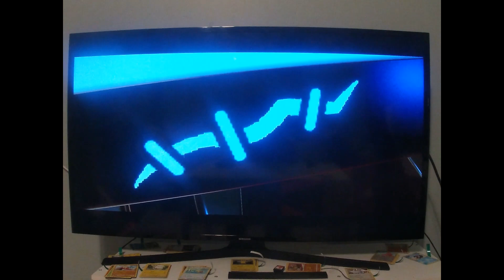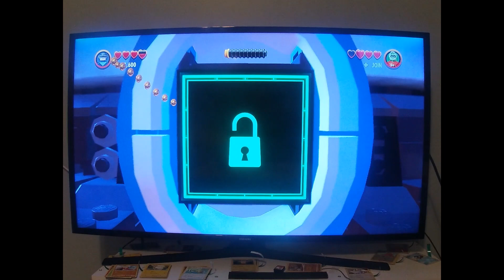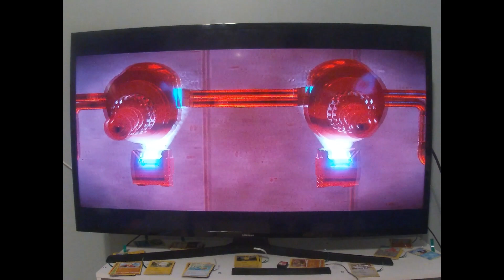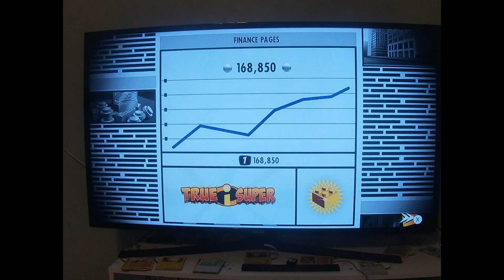LEGO INCREDIBLS Ep 10